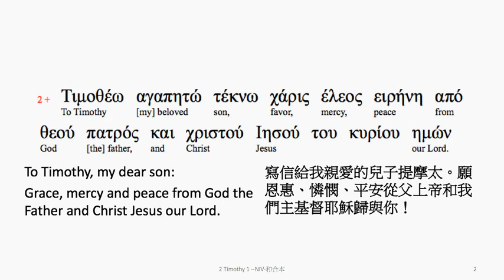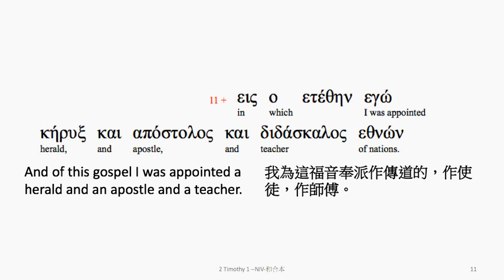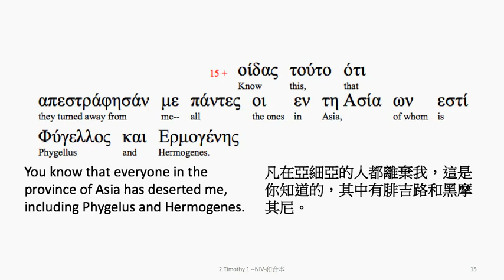2 Timothy 1: Greek interlinear audio Bible 希臘文聖經:提摩太後書第一章